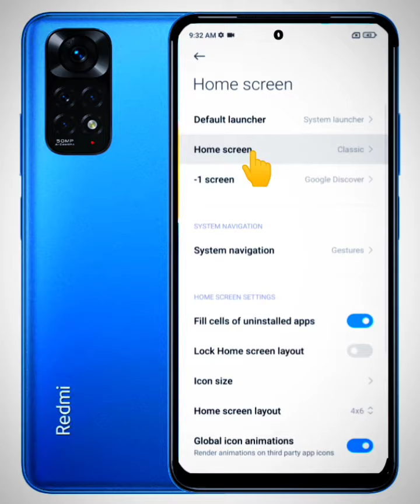Redmi note 11 phone Home Screen style change Setting on ..